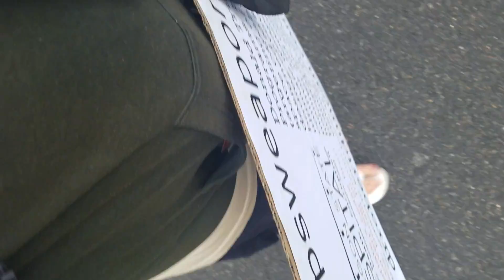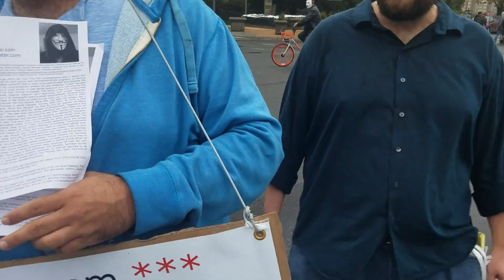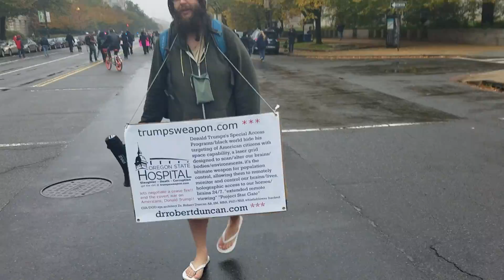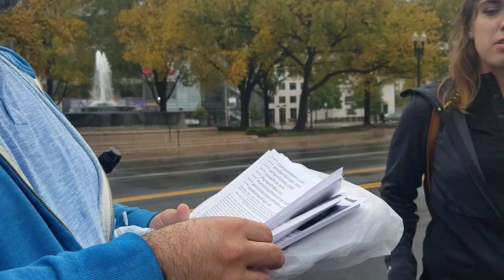Million Mask March MMM+Targeted Individuals 2017 Washington DC November 5th 1/2 trumpsweapon.com